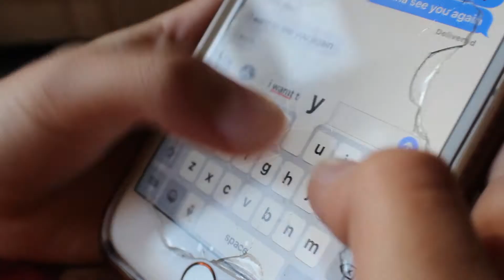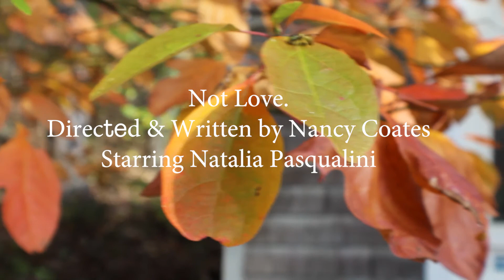Not Love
Nancy Coates The Art Effect